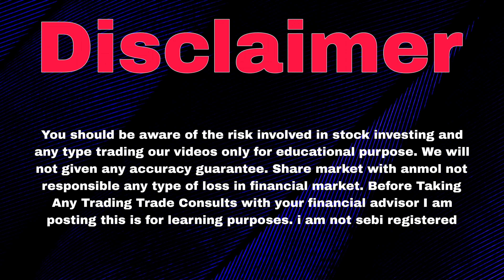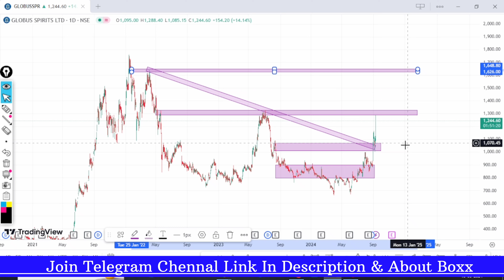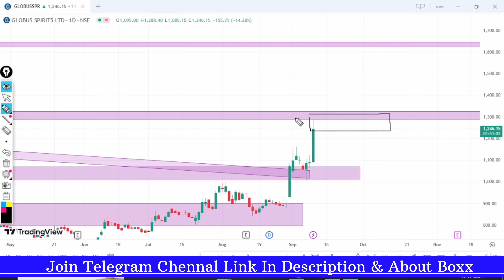Globus Spirits Share Latest News | Globus Spirits Share Latest News Today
Topics :-

globus spirits share latest news

globus spirits share

globus spirits share latest news today

globus spirits share analysis

globus spirits share latest news telugu

globus spirits share news

globus spirits share today news

globus spirits share target

globus spirits share results

globus spirits share fundamental analysis

globus spirits stock analysis

globus spirits stock

globus spirits latest news

globus spirits latest

globus spirits share latest news in hindi